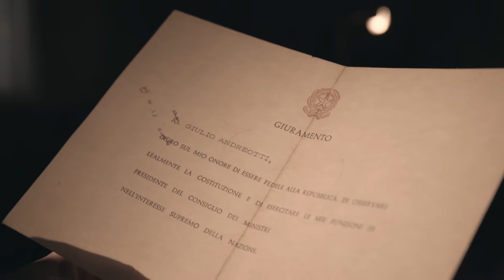ANDREOTTI. Diario Privato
Il documentario, prodotto da LaPresse per Discovery Italia, racconta la vita politica e privata di Giulio Andreotti attraverso immagini, testimonianze, documenti esclusivi, lettere autografe e messaggi privati tratti dall’archivio del Senatore conservato presso il nostro Istituto.

Il documentario trova il suo filo conduttore nelle parole del protagonista che narra “in prima persona” gli eventi al centro della sua vita, accompagnato dalle testimonianze dei familiari che ne hanno conosciuto la dimensione privata e dalle personalità che lo hanno incontrato nella sfera pubblica.

Ne scaturisce il ritratto inedito di un uomo curioso, a tratti timido, innamorato della sua famiglia.

Tra le testimonianze: Gennaro Acquaviva, Serena Andreotti, Stefano Andreotti, Massimo D’Alema, Massimo Franco, Pio Mastrobuoni, Paolo Cirino Pomicino, i nipoti Paolo Ravaglioli e Giulio Andreotti, Vincenzo Scotti, Riccardo Sessa.